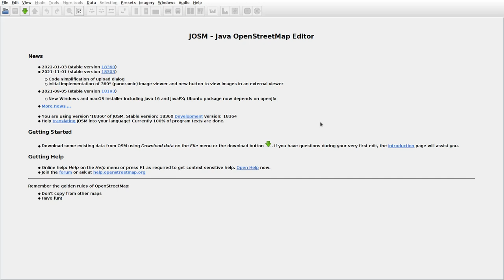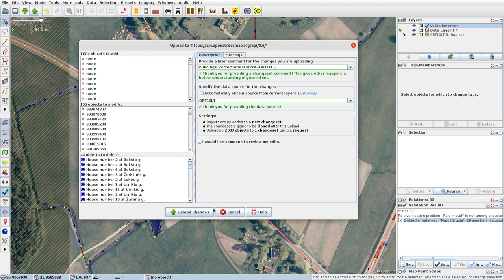JOSMrec0987 2022 01 20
Lithuania. Kapsūdžiai, Pakerai, Užlieknis. Tracing buildings (mainly) in JOSM for openstreetmap.